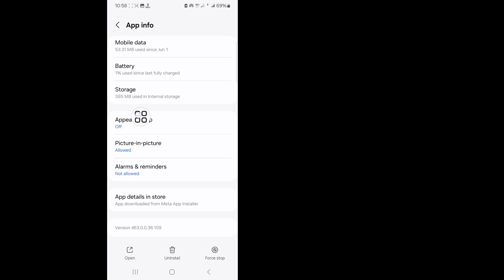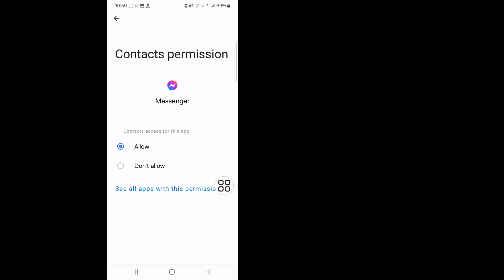How to Fix unable to send Message on Messenger Problem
In this video, I will show you" How to fix unable to send Message on Messenger Problem |. It's a very easy and simple method. Watch this entire video and learn by following all the steps without skipping. This video is only for viewers people of my channel. How to fix unable to send Message on Messenger Problem